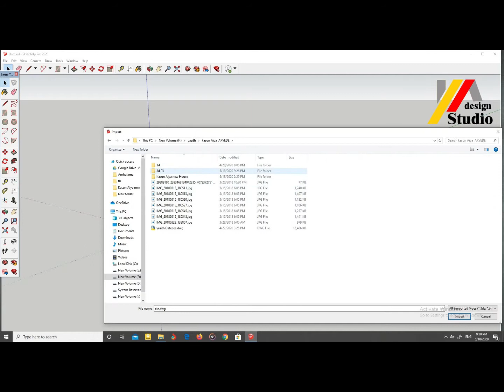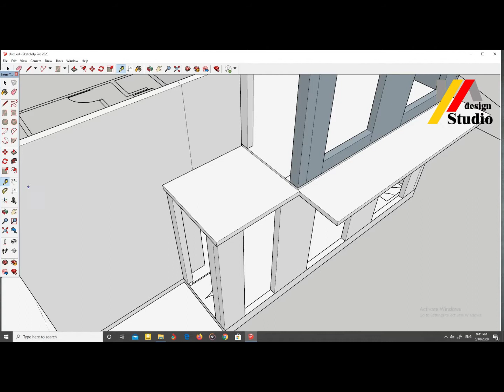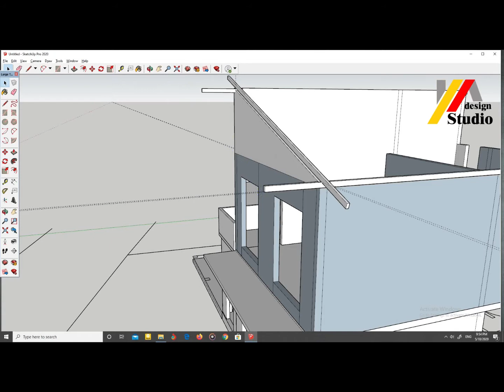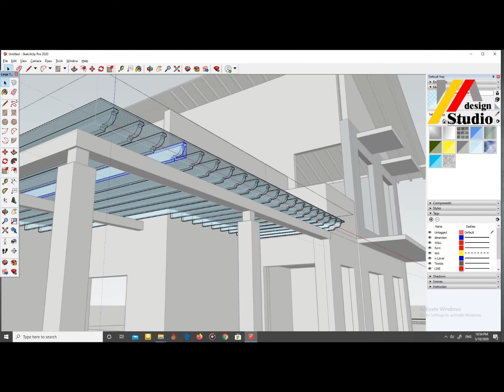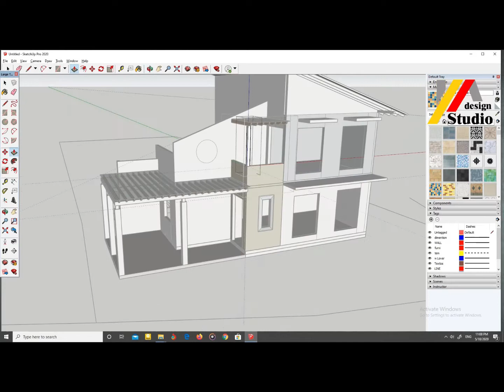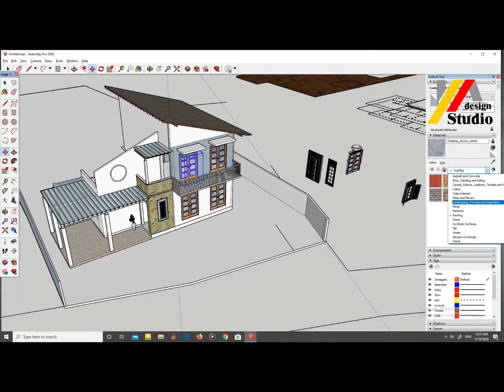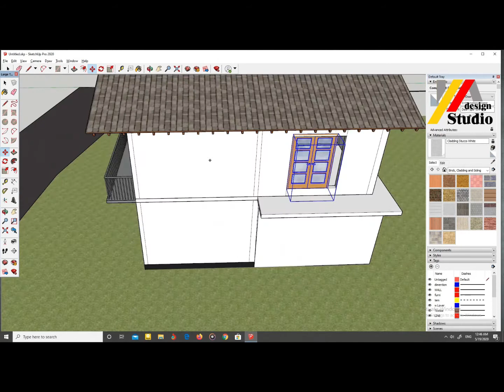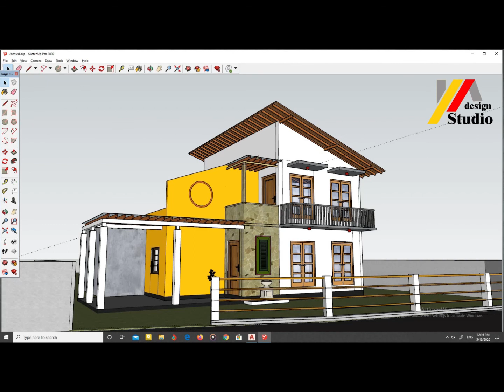ELEVATION DESIGN IN SKETCHUP / SketchUp TUTORIAL / PART 01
Lumion 6.0 for Sketchup Tutorial,Photo Reference 3D modeling And Rendering By This Video You Can Get Idea about,

mobile phone Sri lanka - 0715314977 / 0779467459